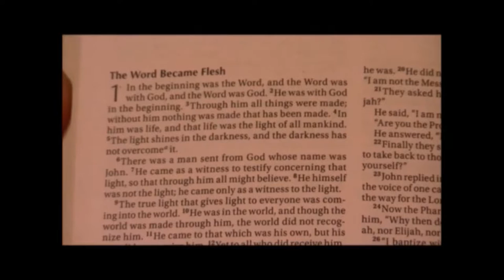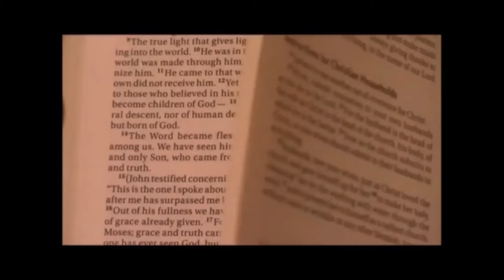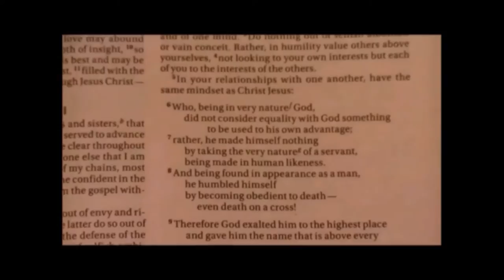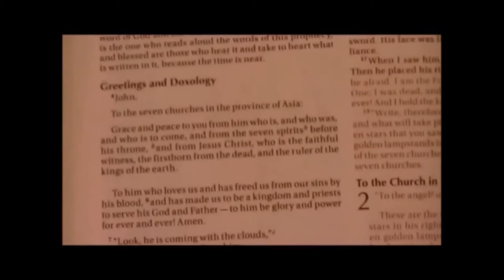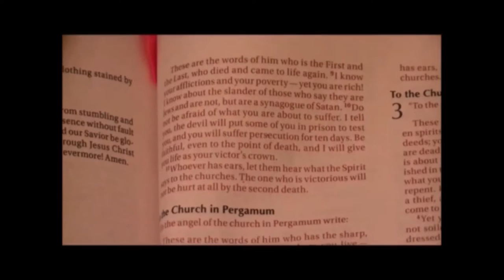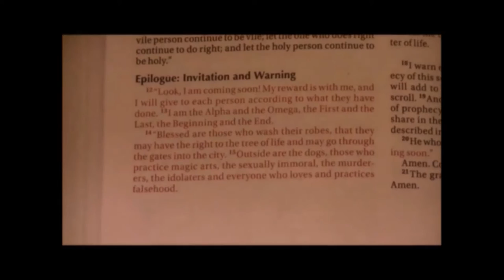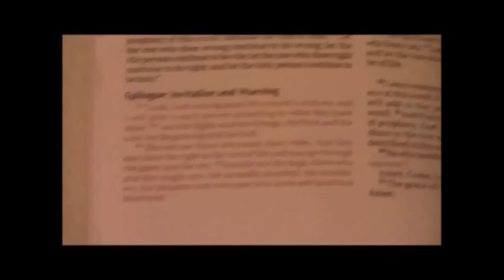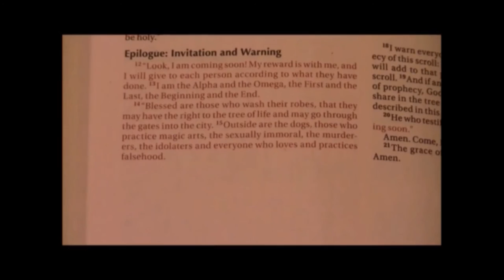Refuting Arianism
Arianism is a heresy from early church history from Alexandrian Priest Arius that denied the deity of Christ and like the other heresies it never completely went away requiring vigilance from Christians. Two common forms of Arianism today are The Watchtower Bible and Tract Society and The Church of Jesus Christ of Latter Day Saints.